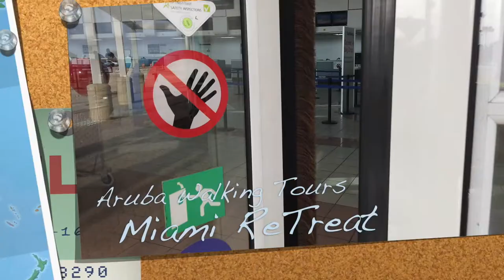Vlog 1 - Miami Vacation 2019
Aruba dudes visited Miami for 4 days and filmed their adventures.